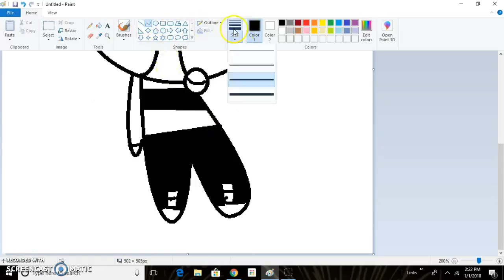Pretending To Be Brick (SpeedPaint)